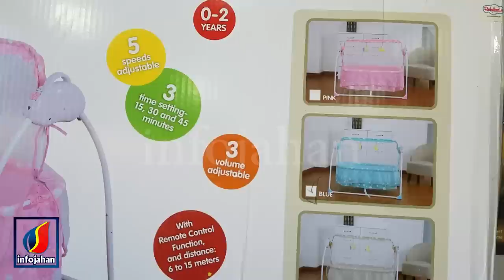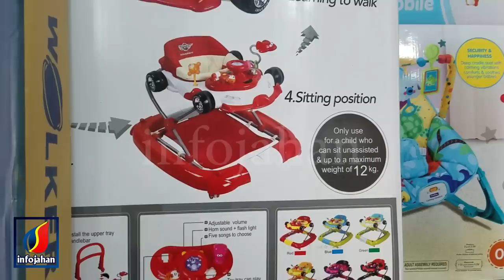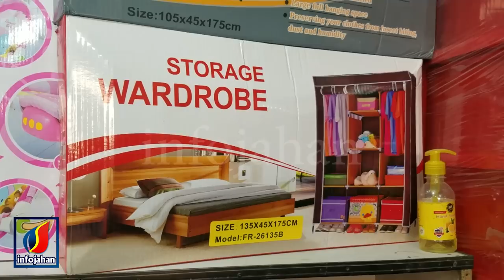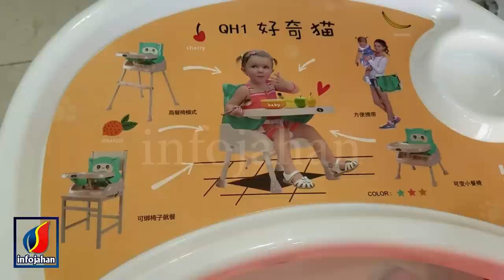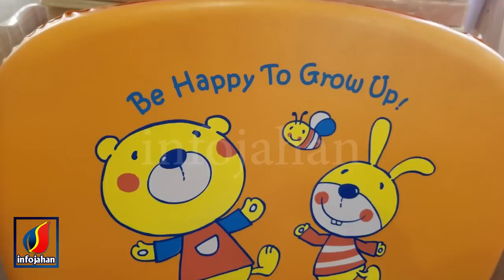Baby Accessories | Newborn Baby Items | Auto Baby Swing (jhula) |Plastic Cupboard, Walker, Stroller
Wooden baby swing
 Iron baby swing
 Baby rocker
 Baby plastic cupboard and drawer
 Wardrobe folding cupboard
 Baby carrier
 Baby bathing chair
 Baby dinner chair
 Imported baby walker
 Newborn stroller

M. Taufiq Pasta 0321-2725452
Address: Shop # 13, Gate # 7 Ground Floor Gul Plaza, Karachi